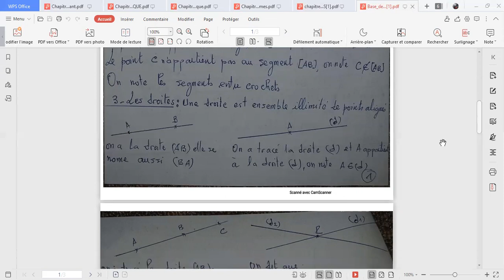Cour Maths 6eme Base de la géométrie